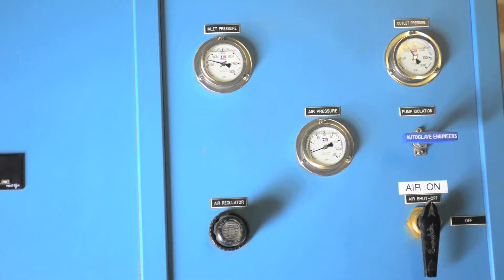2012 Galileo Helium Vacuum Leak Detection Chamber and Recovery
Helium Vacuum Leak Detection Chamber; 2012 Galileo Helisystem. Total weight 5830 kg. Test pressures up to 100 bar. Noise level less than 80 db. Total power absorption 35 kw. Dfual level 2760 mm X 1300 mm X 1950 mm chamber. 480/ 3/ 60. serial 470110.

From Frigoglass plant in Spartanburg, SC.